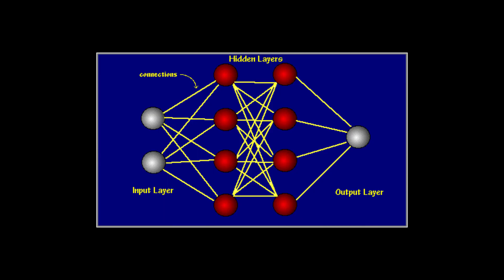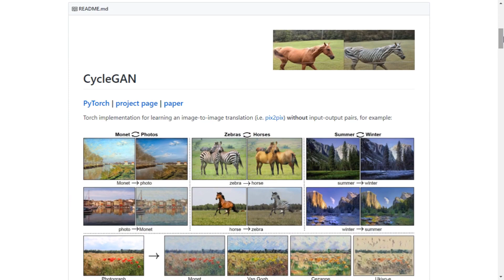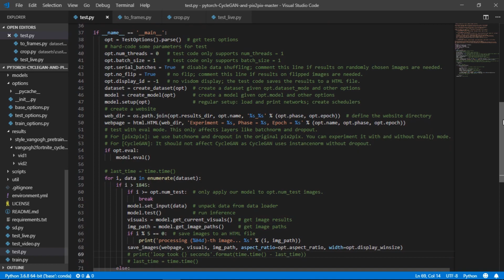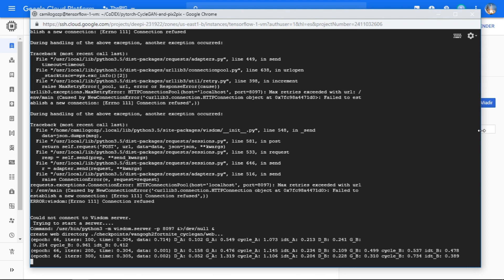Convirtiendo a Fortnite en Arte de Van Gogh con Redes Neuronales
Aquí uso un tipo de red neuronal llamada CycleGAN, que fue publicada hace unos años, para transformar el estilo de un videojuego como Fortnite al de las pinturas de Vincent Van Gogh.

Repositorio con implementación en Python de las CycleGANs junto al paper